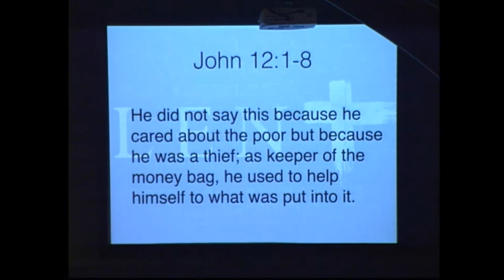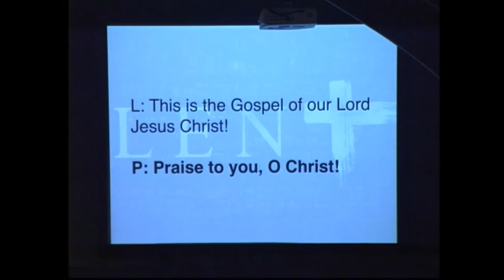John 12:1-8 - An Extravagant Response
Title: An Extravagant Response
Lent offers a time to reflect on the life we have chosen, the choices we have made, and then to determine how we now ought to live in light of Good Friday and Easter. We take a break from walking through the gospel of Luke during Lent to pick up the story of Jesus in the gospel of John this morning. John tells a fascinating story about Mary from Bethany anointing Jesus feet with a ridiculously expensive bottle of perfume. Mary had many reasons to respond with such love to Jesus including his welcoming her as a disciple and bringing her brother back from the dead. Even so, hers was an extravagant response to Jesus. How have you responded to Jesus in your life?